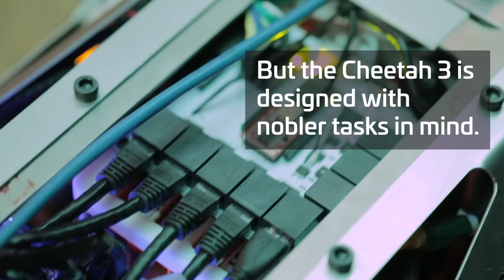MIT's Cheetah Robot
Older versions of MIT's Cheetah robot are designed to run fast and jump high. But the Cheetah 3 is designed with nobler tasks in mind. The team has designed this latest version to assist with search missions in places like Fukushima. The robot is capable of lifting payloads and walking up stairs. Later versions of the robot will even be capable of opening doors.